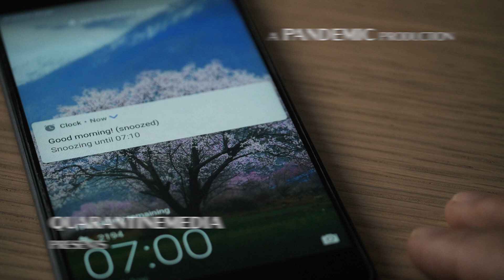ISOLATION | Title Sequence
This is my take on the "Isolation Title Sequence" challenge by Garrett Sammons. The challenge consisted of creating a title sequence for a fictional show named "Isolation". The sequence had to be done entirely and exclusively by the filmmaker, while in quarantine due to the Covid-19 pandemic. No other person was allowed in front or behind the camera. Stock footage and sound FX were allowed.

This is the final cut, that was polished after the contest was over.